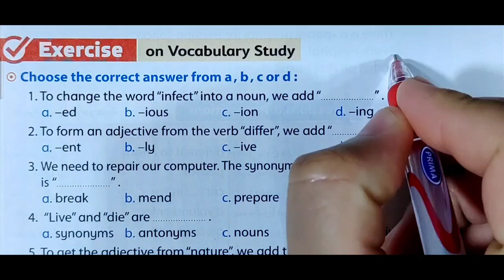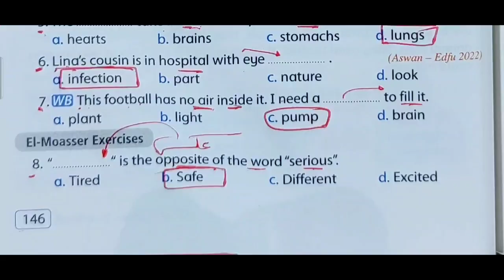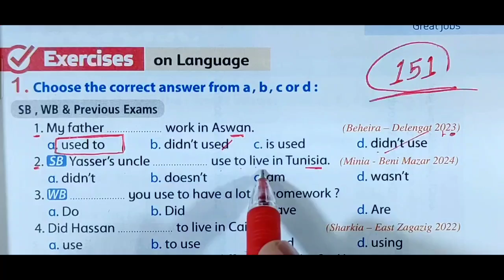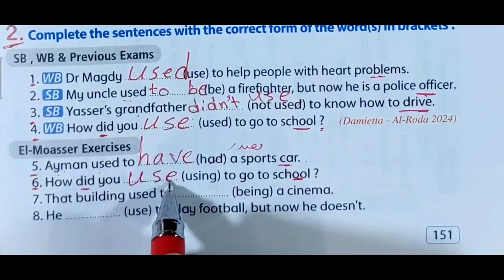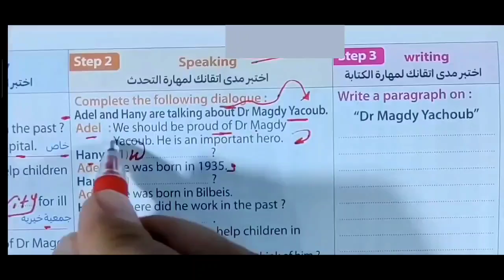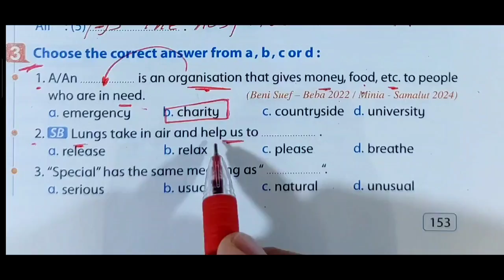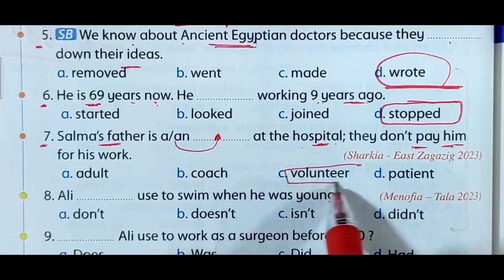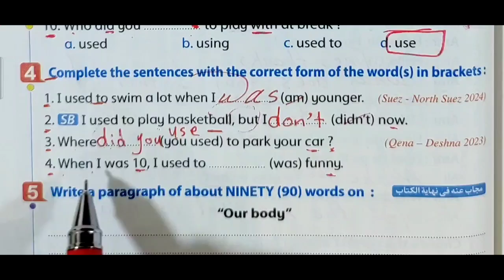حل الوحدة التالتة 2025 تانية اعدادي المعاصر | unit (3) شرح Great jobs | ترم اول lesson 3 - 4